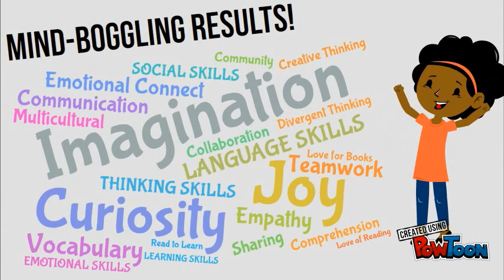READiscover Learning at Little Readers' Nook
Introducing 'Once Upon a Story-time... at Little Readers' Nook!', a revolutionary program where children Read-iscover Learning through Stories and Play!